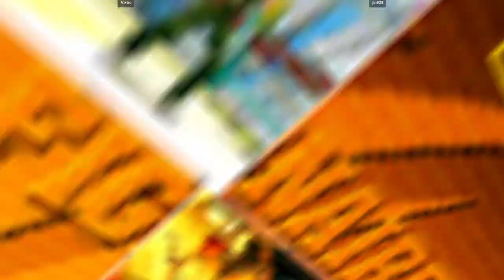CVS2 | Vixtro VS jin928 | 🇬🇧🇬🇧 Fightcade Flycast